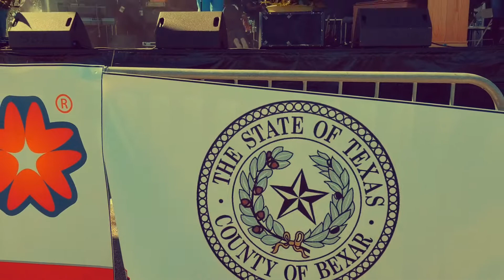This Side Up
A few lessons I learned from Henry “Box” Brown and sharing with you via YouTube.